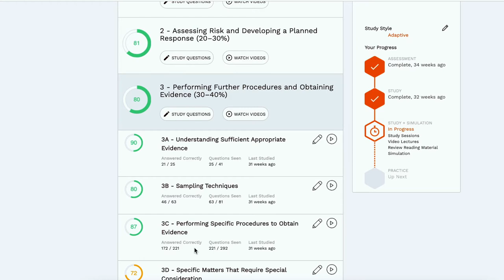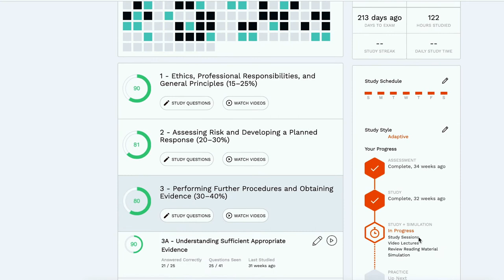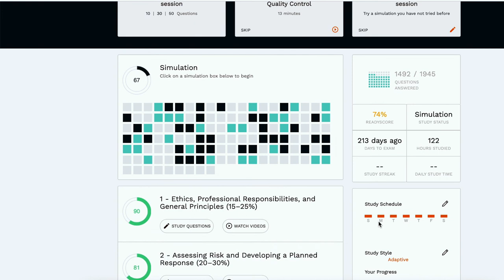Audit Exam experience | How to pass Audit in less than one month | CPA Study routine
In this video, I will share how I studied for Audit. I struggled with Audit when I was studying in university, so I was really nervous about it. Also, the fact that this was my first exam, I wanted to give my all.
I am sharing my study habits and how I prepared with my main study course, Surgent CPA review. I also compared my actual exam score with my mock exams.